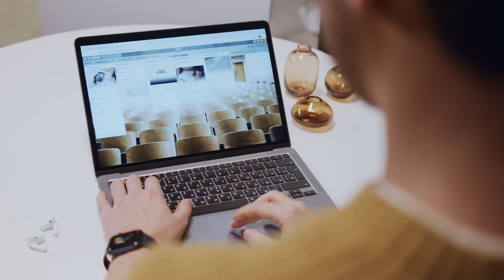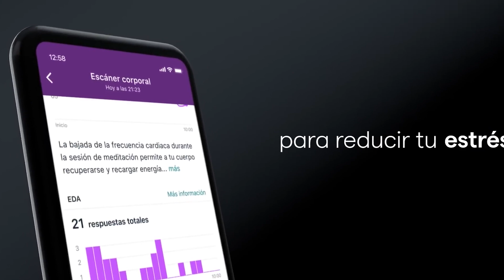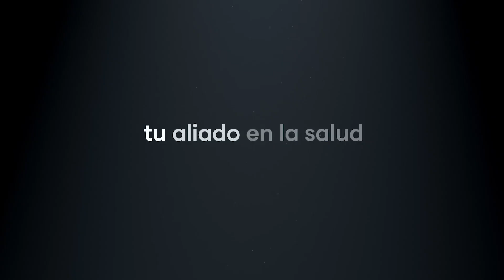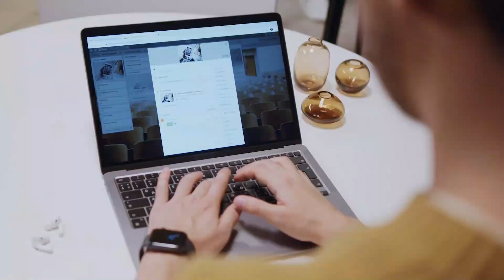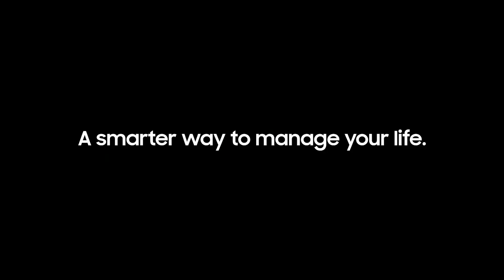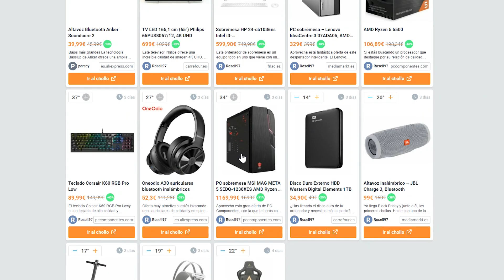Estos son los 5 MEJORES SMARTWATCHS calidad precio | 2023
Aquí puedes ver el precio actual de los smartwatch del video 👇

▶️ FitBit Sense
▶️ Amazfit Bip S Lite
▶️ Xiaomi Mi Watch
▶️ OnePlus Watch
▶️ Samsung Galaxy Watch 3